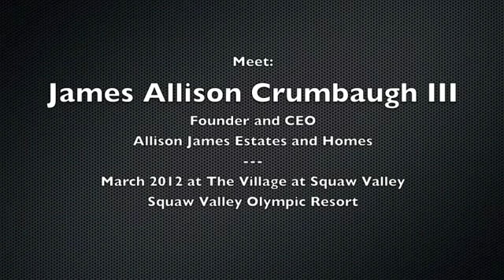Allison James Estates & Homes Founder James Crumbaugh Speaks Candidly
- James Crumbaugh founder of Allison James Estates & Homes, tells the story of Allison James Estates & Homes and predicts the future of the real estate industry.